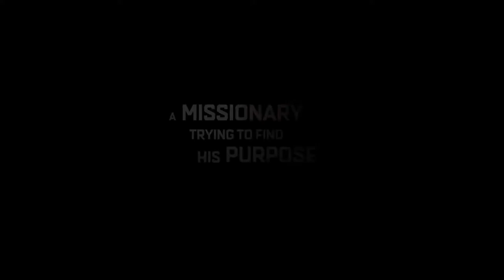Spirit of the Game - OFFICIAL TRAILER (2016)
Studio: Independent
Release: October 7, 2016
Director: Darran Scott
Writer: Darran Scott
Cast: Kevin Sorbo, Aaron Jakubenko, Anna McGahan, Wade Briggs

In the lead up to the 1956 Olympic games, a group of missionaries are tasked with helping the fledgling Australian basketball team compete in their first ever Olympics, and in doing so, unite a nation still coming to grips after the war.